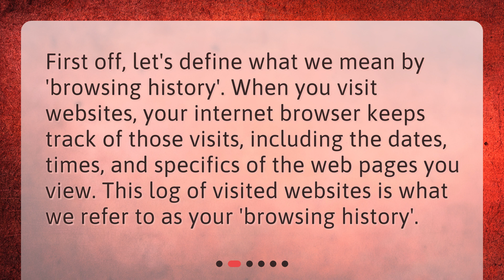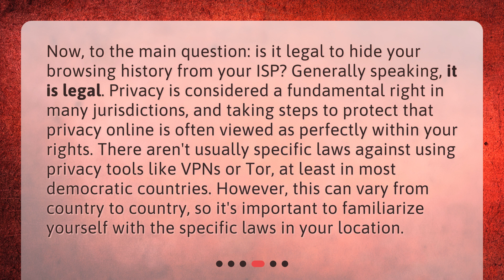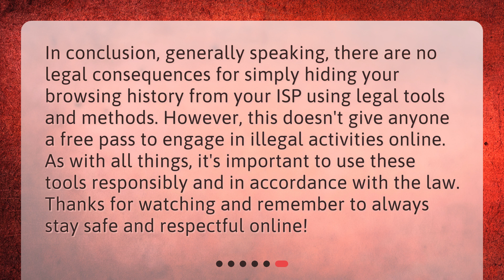Are there any legal consequences for hiding my browsing history from my internet service provider?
Browsing Privacy: Legal Implications of Hiding Your Browsing History • Is hiding your browsing history from your internet service provider legal? Find out in this video! Learn about the different tools you can use to protect your online privacy and the legal implications of doing so. Don't miss out on this important information - watch now!

00:00 • Are there any legal consequences for hiding my browsing history from my internet service provider?
00:25 • What is Browsing History?
00:47 • How Can You Hide Your Browsing History?
01:12 • Is It Legal to Hide Your Browsing History?
01:50 • When Could It Be Illegal?